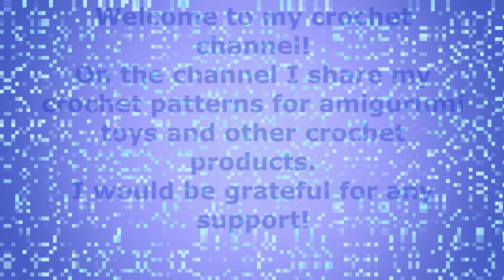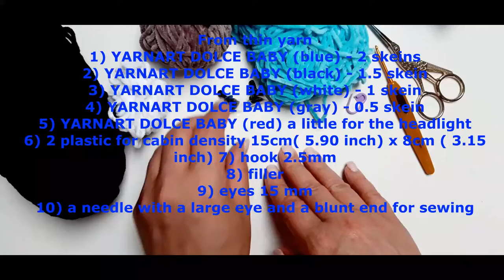Crochet pattern cars jeep pickup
Detailed crochet pattern for a typewriter jeep - pickup.
The size of the thick plush yarn machine is 35cm (13.78 inches) x 30cm (11.81 inches) x 28cm (11.02 inches).
The size of the car made of fine plush yarn is 20cm ( 7.87 inches) x 20cm ( 7.87 inches) x 15cm ( 5.90 inches)

There is a crochet car pattern in a PDF file available from my Etsy store

A gift for both a boy and a man - as an interior toy, a gift to the driver in the car. Crocheted with plush yarn.
A toy for any gift!
I wish you good luck! And light loops!